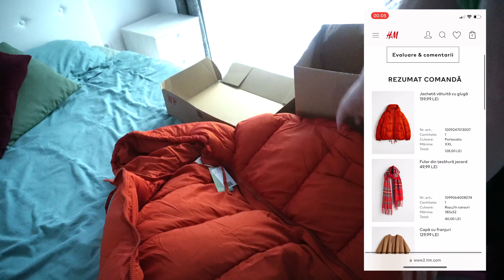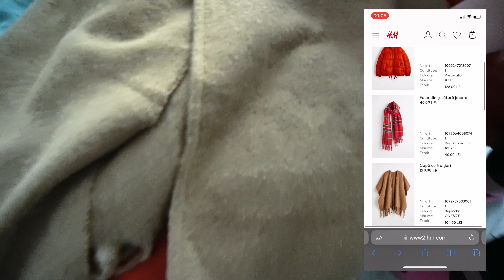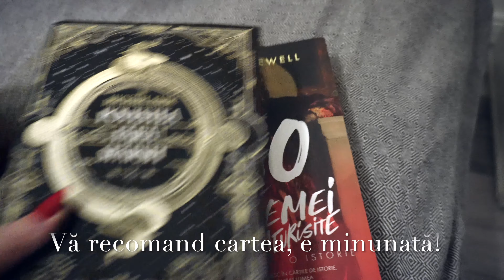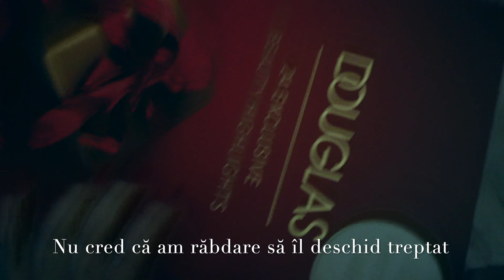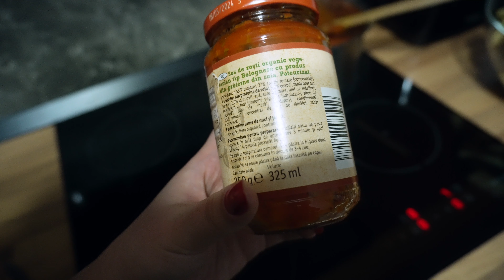Daily Vlog | Unboxing Sinsay & Pepco & H&M | Decorăm dormitorul pentru Crăciun | Gătim Banana Bread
Mai este puțin până la vlogmas, dar eu nu am mai avut răbdare și deja am început să decorez casa. Am început cu o serie de decorațiuni pentru dormitor precum lumânări, instalații, păturică și pernuțe. Am ales deja și advent calendarul de anul acesta și cu greu am reușit să nu îl deschid până începem vlogmas-ul. Pentru mine Crăciunul înseamnă și miros de prăjitură sau tot felul de bunătăți așa că am gătit în timp ce decoram casa. Abia aștept să începem vlogmasul săptămâna viitoare. Eu mă apuc de curățenie și de scos bradul din cutie până ne vedem noi săptămâna viitoare, duminică, 4 decembrie.